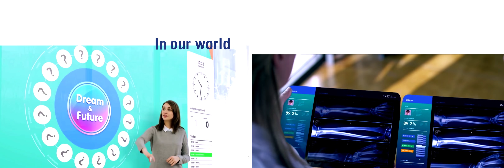ARMA Live! Orlando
Day 2, closing video.